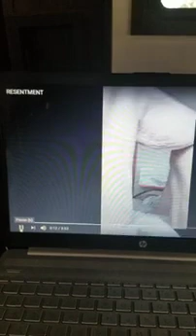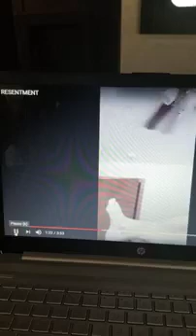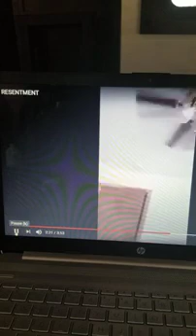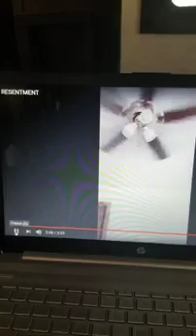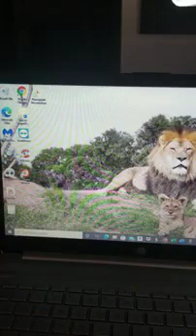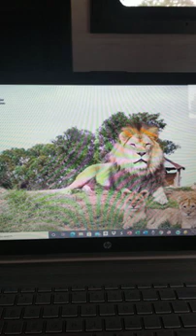BROTHER JAMES SINKEY!!!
A LIST OF MY OTHER CHANNELS BELOW

CHRIST WARNED WORSHIP ONLY GOD - ANYTHING ELSE IS IDOLATRY